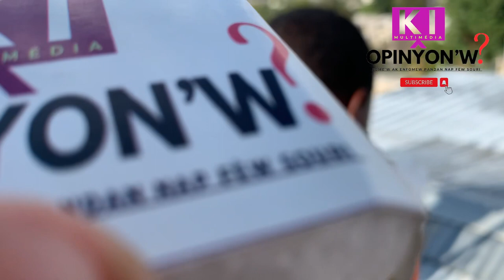AMPIL PLENYEN,Jounen 3 AVRIL PÒTOPRENS